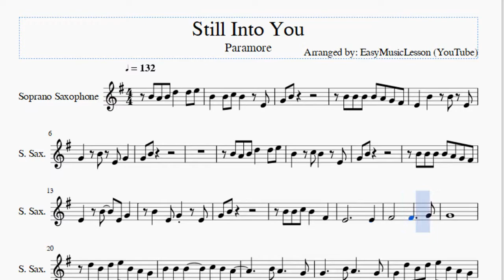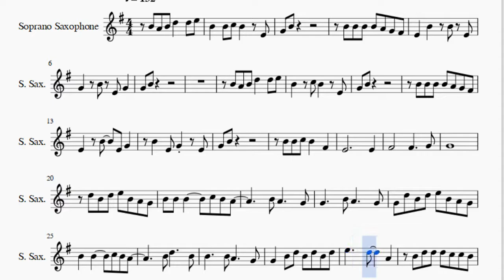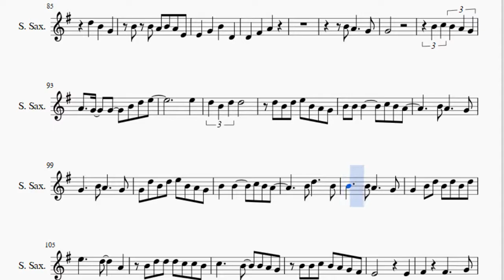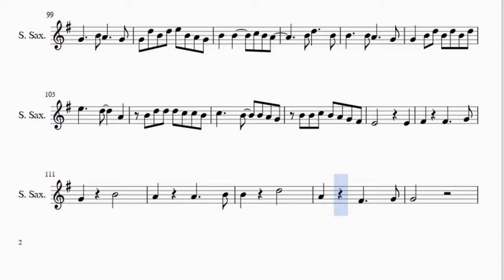Soprano Sax Sheet Music: How to play Still Into You by Paramore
Here is a sheet music/tab video on the song Still Into You by Paramore on the soprano sax. A soprano sax sheet music arrangement which is transposed to notes that are easily played by soprano sax, for the song Still Into You by Paramore.

EasyMusicLesson2 teaches you to play the your favorite instrument, through well-arranged sheet music so that you too can learn how to play Still Into You by Paramore on the soprano sax as fast as you can. A soprano sax sheet music with backing tracks to help your play the song better.

Notes of the tutorial:
B4 A4 B4 D5   D5 E5
B4   B4 C5 B4   E4
G4 B4
B4 B4 B4 B4 A4 G4 F#4
E4   B4   B4 E4
G4   B4 E4 G4
G4 B4
B4   C5 B4   E4
G4 B4
E4   B4   E4 G4
B4   E4 G4   E4
G4 B4
B4 B4 C5 B4   F#4
E4             E4
F#4         F#4     G4
G4
D5 B4 D5 E5 B4 A4 G4
B4 B4 B4     C5 B4 A4
G4 D5 B4 D5 E5 B4 A4 G4
G4   B4 D5 B4 D5 B4 D5
E5     D5     A4
B4 D5 D5 D5 C5 C5 B4
C5     B4   B4 A4 G4
B4 B4 C5 B4 A4 G4 F#4
E4           E4
F#4       F#4     G4
G4   G4 B4 D5 F#5
G4   G4 B4 D5 F#5 D5
G4 B4
G4 B4
G4 B4
G4 B4
E4             E4
F#4         F#4     G4
G4
E5     D5     A4
E4           E4
F#4       F#4     G4
G4   G4 F#4   D4
D5   B4   G4
B4 B4 A4 B4 A4 E4
E4   G4   B4   D4
G4
B4 C5 B4 A4 G4
A4   G4   G4   B4 D5 E5
E5
D5 B4 D5   D5
E5     D5     A4
E4           E4
F#4       F#4     G4
G4       B4
A4       A4     B4
B4       D5
A4       F#4     G4
G4